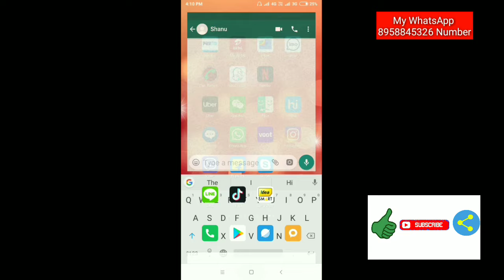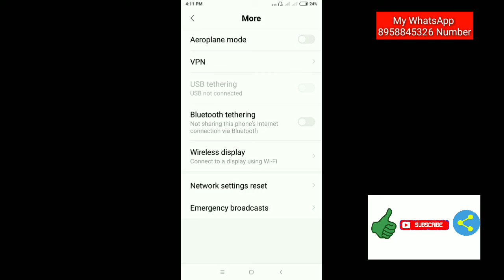WhatsApp Error || Couldn't place call. Make sure your phone has an Internet connection and try again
Is video Mai hum baat karne wala hai WhatsApp par call problem ke bare Mai is problem Ko hum kaise solve kar sakte hai yeh bataya hai